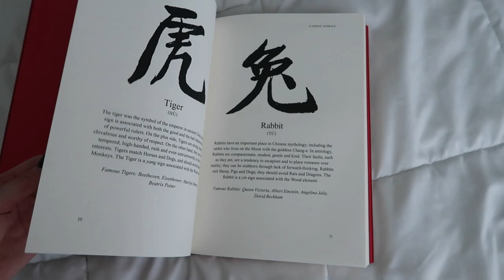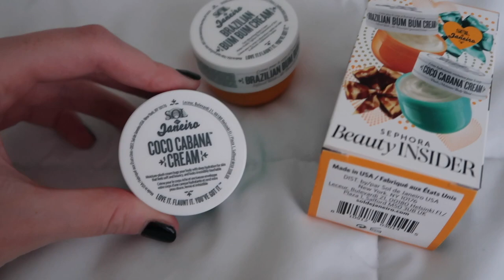EVERYTHING I bought in quarantine- try on haul- (zaful, urban, brandy, shein...)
Links to clothes:

~bikinis~
Red and white buckle
Light Green bando
Rhythm purple top: Mozambique Bralette Top Lavender – Rhythm US
We wore what bottoms
Orange zaful kini
Blue zaful kini